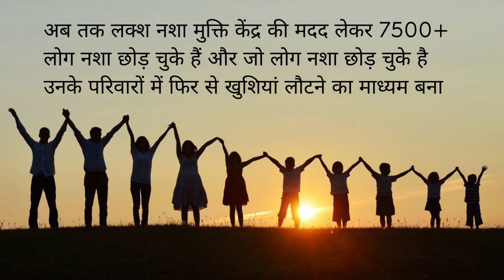Nasha Mukti Kendra Maheshpur, Nasha Mukti Kendra in Maheshpur